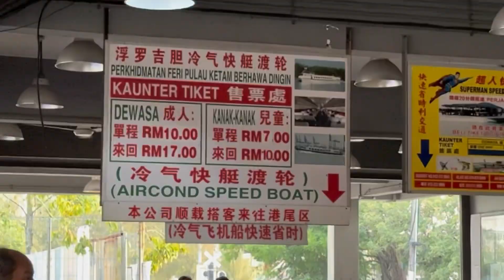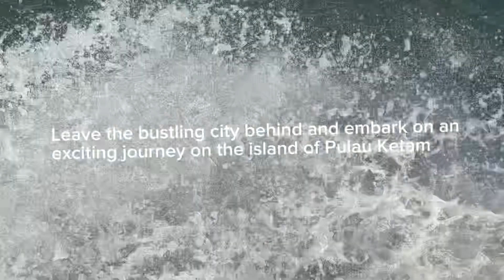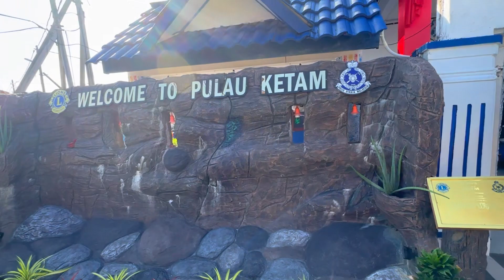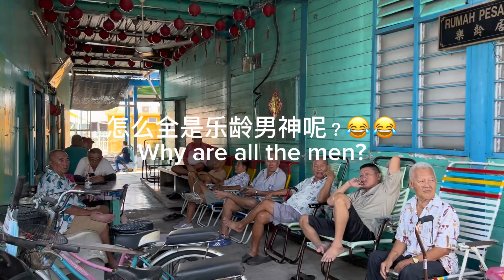回乡之路～ 第一次见识晒虾米🦐/Crab Island/ Pulau Ketam/ 吉胆岛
吉胆岛是马来西亚的一个小渔村。这里的居民大都是捕鱼为生。岛上的建筑物都是建在沼泽地带，所以都高於地面四至五尺。每当海水高涨时见到屋子好像是浮在水上。当地人想寻找一日游或吃海鲜都会来到这地方。
想要躲开城市喧嚣和体验一下淳朴自然的渔的好去处。

Pulau Kedam Crab Island) is a small fishing village in Malaysia. Most of the residents here live by fishing. The buildings on the island are all built in swampy areas, so the ground is four to five feet. Whenever the sea is high, you will see the house. Locals who want to find a day trip or eat seafood will come to this place.
A good place for fishermen who want to escape the hustle and bustle of the city and experience the simplicity of nature.